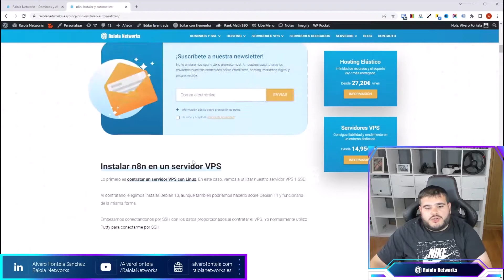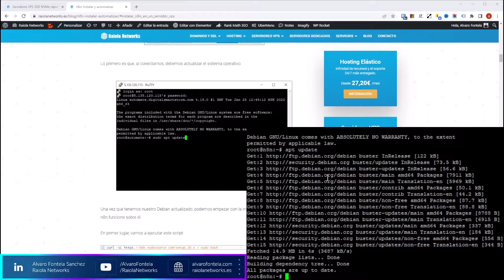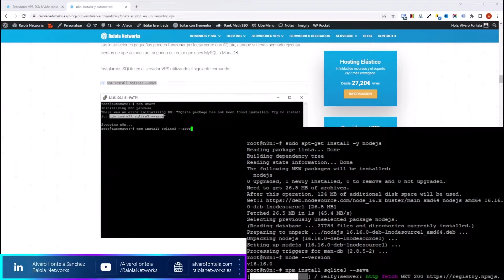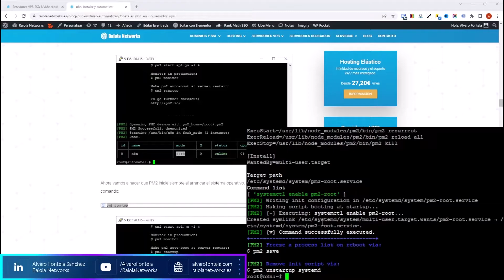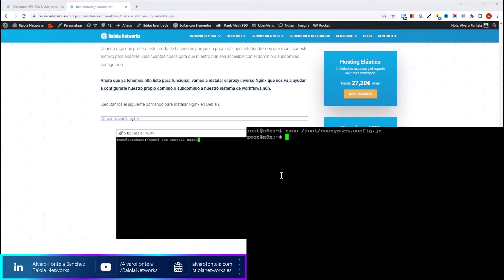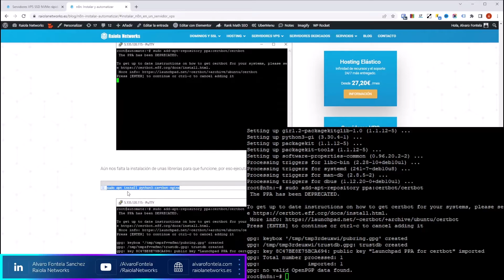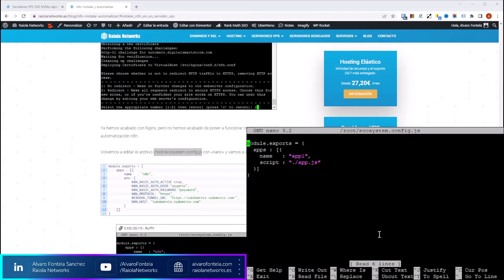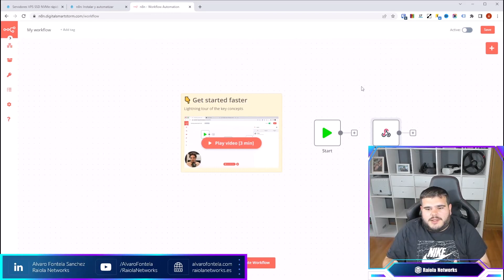Cómo instalar n8n en un servidor VPS Linux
En este vídeo nuestro "boss" Álvaro Fontela te enseña a instalar n8n en un servidor VPS Linux.

n8n es un sistema de automatización, es una alternativa gratuita y open source a otros como Integromat o Zapier. La única desventaja es que es necesario instalarlo en un servidor VPS, lo que puede requerir ciertos conocimientos técnicos, y por eso hemos hecho este vídeo para que puedas hacerlo tu mismo de la manera más rápida y sencilla.

También, hemos publicado un artículo en nuestro blog que es una guía completa del proceso de instalación de este sistema de automatización.

Si quieres conseguir un VPS igual que el que se utiliza en el vídeo clica aquí:

Además, si quieres estar a la última en conocimientos y contenido sobre Marketing Digital, SEO, etc. no lo dudes...

Tutoriales, vídeos, guías completas, recursos y todo lo que necesitas para crear y gestionar tu web.

¿Qué te ha parecido? El equipo de raiolamola te lee en comentarios.